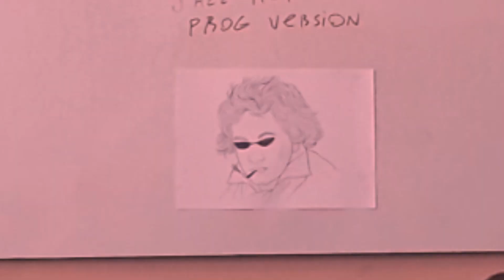Beethoven Soul Hop Trap Version RetoHimnoUE 🎹🎸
Esta es la versión que hicimos para el reto propuesto por Jaime Altozano.
Mantuvimos la melodía original e hicimos una rearmonización sobre un beat de hip hop.
Luego adaptamos la letra al trap.

Armonía:
- Intro rubato:
Bm11 | Bb7 (#11) | Fsus2/A | Abmaj7 | Db9 (#11)

- Tema:
Cmaj7 | Ebmaj7 F#7 | Fmaj7 | Ab°7
C/G | Gm7 C7 | Fmaj7 | Ab9 (#11)
D9 | % | Bm7(b5) E7 | Ebm6 | G/D
C | C/Bb | F/A | Fm/Ab |
C/G | G | Em7 | F#7 (#11)

Para la coda utilizamos el arpegio del último acorde [ F#7 (#11) ] para crear un riff y preparar la cita de la 5ta sinfonía del Beto.

Este canal está recién comenzando pero tenemos planes para que crezca.

saludos desde Argentina!